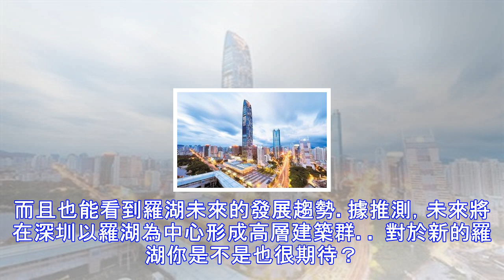中國又一奇迹工程，建830米世界第一高樓，幹掉迪拜塔！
摩天大樓已經成了現代化都市的代表，目前世界第一高樓是迪拜的哈利法塔，不過這世界第一的寶座可不是很穩當，不僅隔壁阿聯酋要超過中國深圳也要超過。 目前深圳也有很多摩天大樓，但是馬上要衝擊世界第一的是預計修到830米的湖貝塔，哈利法塔的高度是828米，待湖貝塔建成之後就會超越迪拜塔，成為新的世界最高樓。看來深圳不只要世界見證一下中國速度，同時也要讓全世界見識一下中國高度。 而且羅湖不僅要建湖貝塔，還要改建寰宇大廈，高度也在700米以上。不僅如此規劃還提出：湖貝塔建成之後，將以高度成為領銜粵港澳大灣區可視範圍城市新名片。摩天大樓有一個很重要的作用就是帶動附近的經濟。而且也能看到羅湖未來的發展趨勢。據推...
源: pixpo